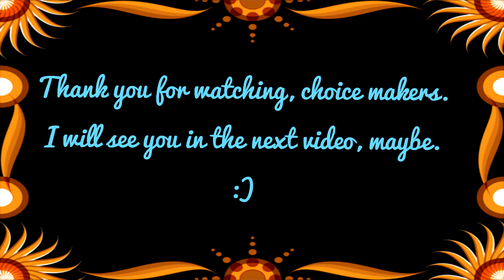my favorite music genres in no order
I made all but one of the songs used.
Intro and altro info:
I made both my intro and altro myself.
My intro is just a clip from youtube of sunflowers moving towards the sun. Also a clip of an animated PEI flag that i cropped (there was an animated guy carrying the flag before i cropped it). I put my intro together on movie maker platinum 13(i bought it). I put my altro together in pizap. You can find pizap on Facebook for free.

The music for my intro and altro were both made by me using